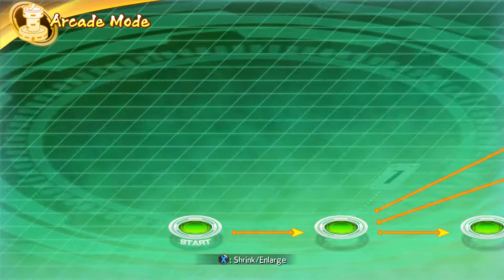Dragon Ball FighterZ или Драконий Жемчуг Воины Первый Запуск